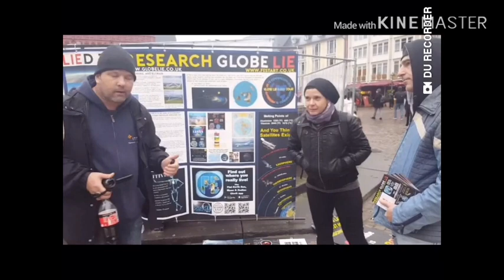THE FACE AND Q ANGLE OF SLY SPARKANE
Somebody stop me.